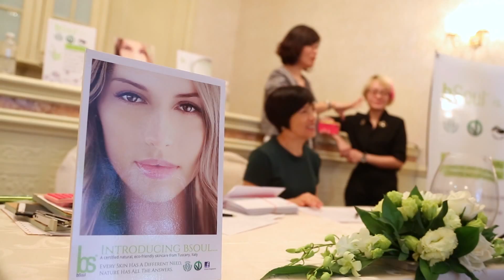BSOUL ANTI-SPOT TREATMENT FOR ELITE BEAUTICIANS